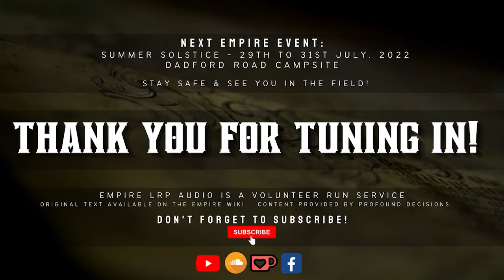Out Of The Realm - Winds of Fortune - 384YE Summer Solstice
🎤 Your Reader is Chris Payne.

👥 ELA CREW ROSTER:
Autumn Bailey
David Jones
David McBride
Leum Dunn
Mathilde Davies
Hayley Sheriff
Ian Watson
Max Power
Nicholas Malkine
Robin Jones
Ben Sturland
Lou Sutcliffe
Ritch Keeling
Lee Holder
Anya the Cat